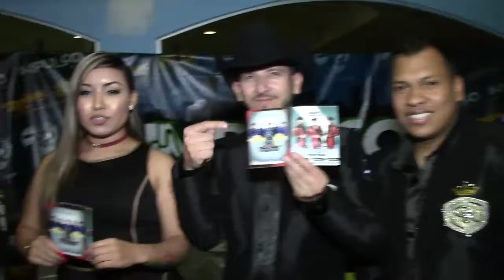Cuarto Rey en Revista IMPULSO MUSICAL con el Xolo - 3 GRUPERO Televisa Nov 2016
Presentadores: Felix Castillo, Julio Gonzalez, Vicente Sedano  “El Xaico”, Raul Leyva,  Alberto Gonzalez “El Xolo”, Rosy Esquivel “La Chacha”, Nancy De la O  “La Mula Bronca”, Erika Espinoza “La Coqueta”, Edwin Salas ‘El Camilucho’ y Abraham López ‘El Sushito’;  Las agrupaciones y conciertos mas populares!
Buenos Precios,  podemos trasmitir 3 GRUPERO desde tu empresa o negocio: artistas, entrevistas, musica en vivo y cotorreo, desde Diciembre de 1997! Más de 18 años entreteniendo a la comunidad EL PROGRAMA MAS MUSICAL DE LA TELEVISION CACHANILLA por CANAL 4.1 TELEVISA MEXICALI